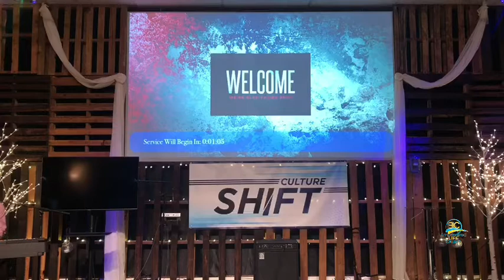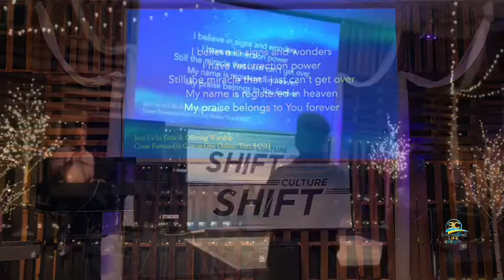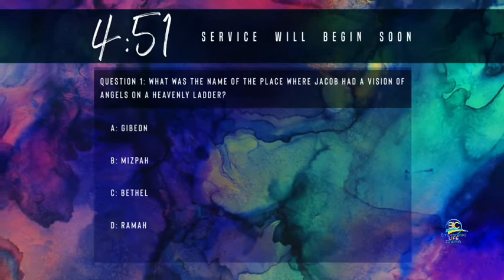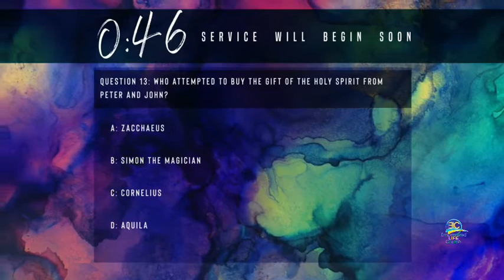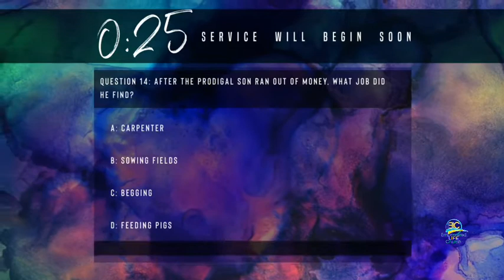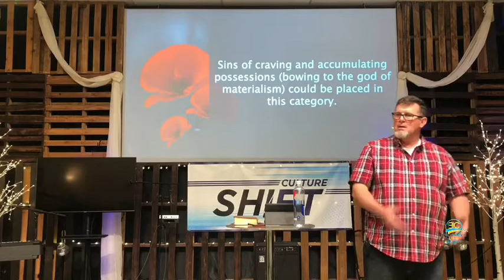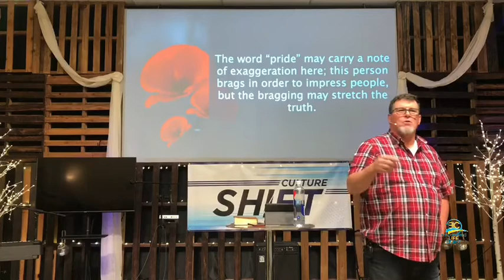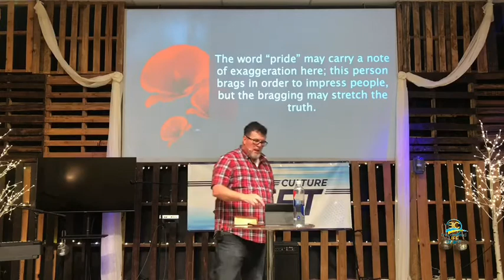Sunday morning service..AUG 8TH